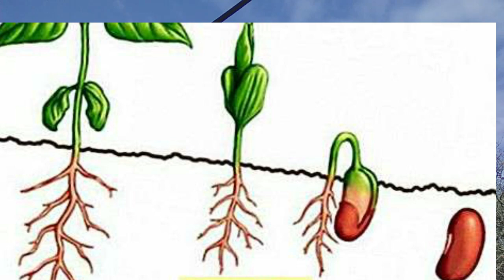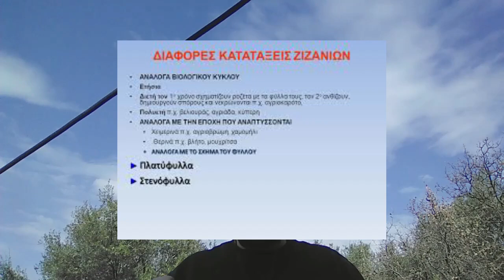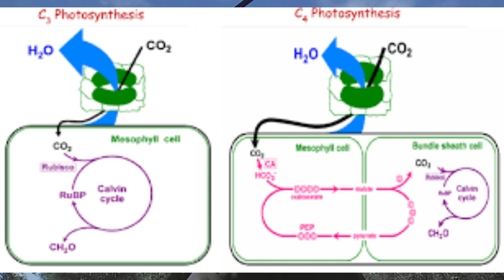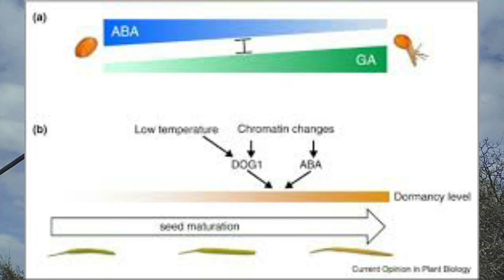ΒΙΝΤΕΟ 1 ΖΙΖΑΝΙΑ ΒΙΟΛΟΓΙΑ ΚΑΙ ΟΙΚΟΛΟΓΙΚΟ ΠΕΡΙΒΑΛΛΟΝ OGEOPONOS.FARM ΟΝΟΥΦΡΙΟΣ ΔΗΜΗΤΡΑΣ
ΖΙΖΑΝΙΑ, ΒΙΟΛΟΓΙΑ, ΧΑΡΑΚΤΗΡΙΣΤΙΚΑ, ΜΟΡΦΟΛΟΓΙΑ, ΠΡΟΣΔΙΟΡΙΣΜΟΣ, ΒΙΟΛΟΓΙΚΟΣ ΚΥΚΛΟΣ, ΟΙΚΟΛΟΓΙΑ, ΕΠΙΚΙΝΔΥΝΟΤΗΤΑ, ΕΠΙΔΡΑΣΕΙΣ, ΕΠΙΒΛΑΒΕΙΣ ΕΠΙΔΡΑΣΕΙΣ, ΕΥΑΙΡΓΕΤΙΚΕΣ ΕΠΙΔΡΑΣΕΙΣ, ΑΝΑΠΑΡΑΓΩΓΗ, ΔΙΑΣΠΟΡΑ, ΛΗΘΑΡΓΟΣ, ΟΡΙΟ ΕΝΕΚΤΗΣ ΠΥΚΝΟΤΗΤΑΣ, ΑΛΛΗΛΟΠΑΘΕΙΑ